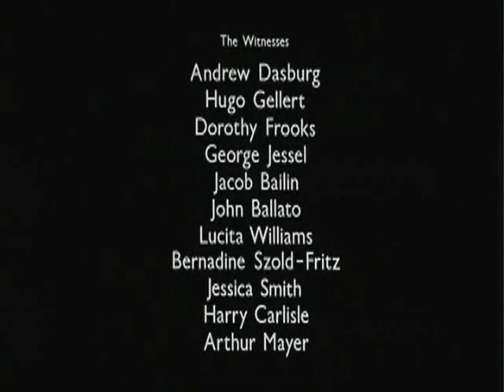REDS PART 1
red's part one

"Red's (1981)" is owned by paramount

This movie tells the true story of John Reed, a radical American journalist around the time of World War I. He soon meets Louise Bryant, a respectable married woman, who dumps her husband for Reed and becomes an important feminist and radical in her own right. After involvement with labor and political disputes in the US, they go to Russia in time for the October Revolution in 1917, when the Communists siezed power. Inspired, they return to the US, hoping to lead a similar revolution. A particularly fascinating aspect of the movie is the inclusion of interviews with "witnesses", the real-life surviving participants in the events of the movie.